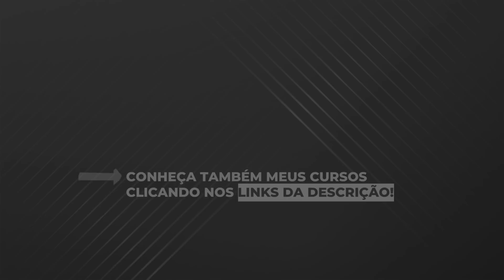Uma excelente notícia para começarmos bem o fim de semana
Dicas livros Daniel Lopez:
1- Manual de Sobrevivência do Conservador no século XXI - Daniel Lopez